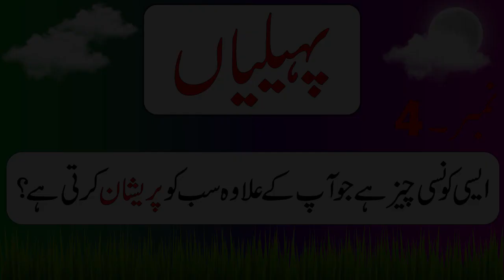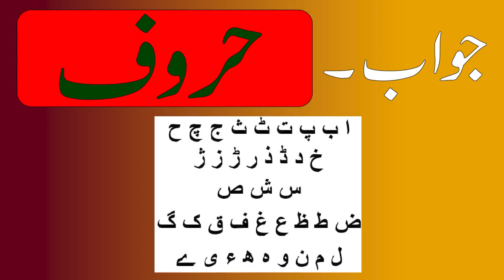5 Riddles you won't solve with Answers | Urdu Paheliyan | Hindi Paheliyan | Ep-3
Hello Friends,